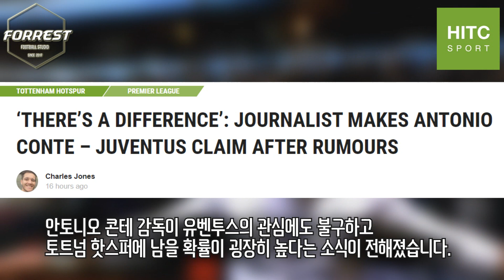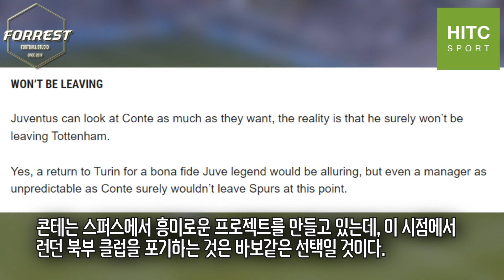토트넘 대박 희소식 나왔다! 콘테 토트넘에 초 집중, 유벤투스 행 전혀 관심 없다! [1티어 로마노]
구독!